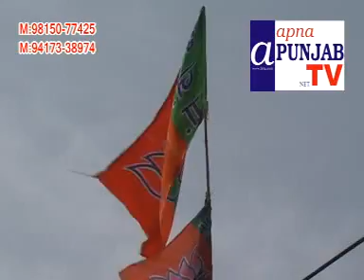khanna m.c election results report